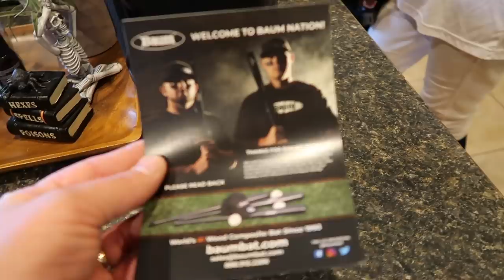New Wood Baseball Bat Arrives!!!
It was a busy week for the Bevos!!! Practice gets rained out, we make our MLB baseball playoff predictions, and Mason's new wood baseball bat arrives!!!

16772 W. Bell Rd, Ste 110-115